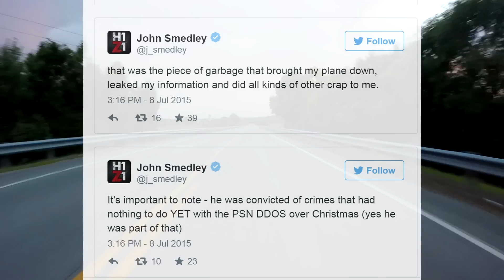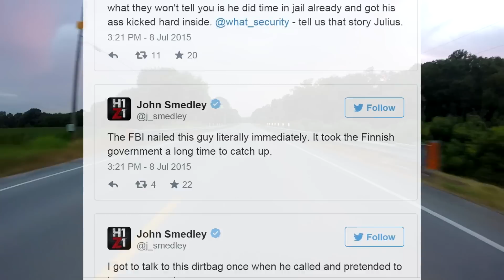Ex Sony CEO to Lizard Squad - I'M COMING FOR YOU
Former Sony Exec John Smedley went off on Lizard Squad member convicted of 50K crimes and promises he's coming after him.

Daybreak CEO To Convicted Lizard Squad Hacker: ‘I’m Coming For You'